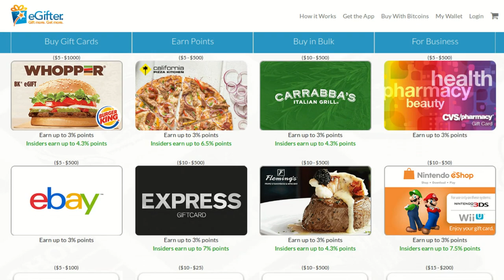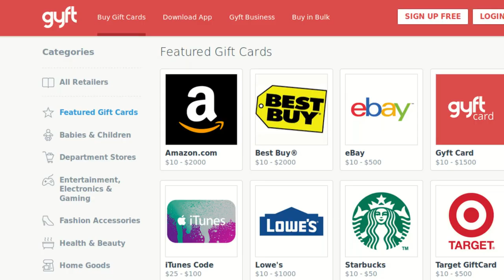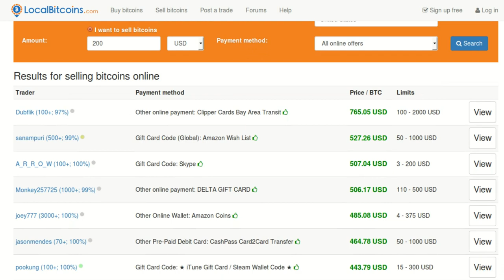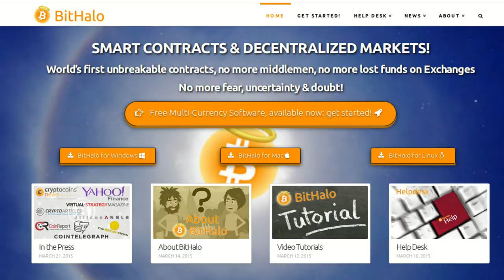4 Sites That Sell Gift Cards for Cryptocurrency (One w/ Deep Discounts)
In the early stages of competing digital currencies, most of our favorite retailers don't yet directly accept the money we want to pay in. A great interim solution is gift cards -- and many of them come at a discount. Here's an overview.